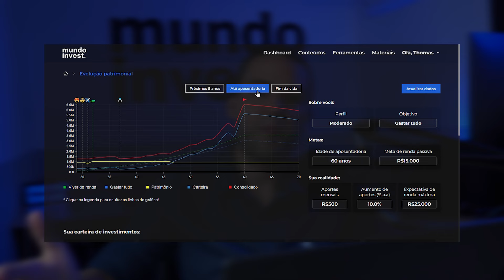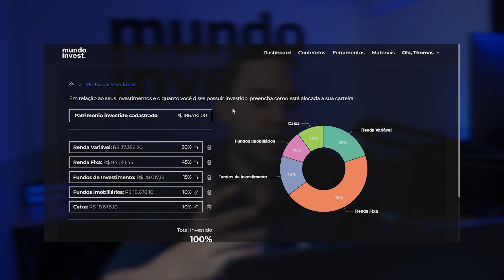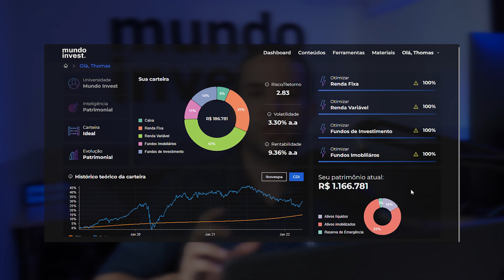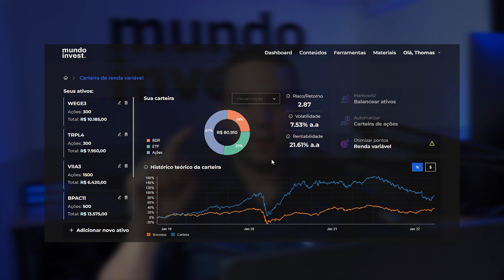5 funções da plataforma Mundo Invest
Todo investidor precisa saber desses 5 cuidados básicos para investir.
Como investidor você precisa saber observar alguns pontos que merecem sua atenção na hora de selecionar seus investimentos e fazer seu planejamento. Neste vídeo você verá os 5 pontos que consideramos essenciais para fazer decisões inteligentes.
Assista a este vídeo e aprenda a analisar investimentos de forma mais segura.